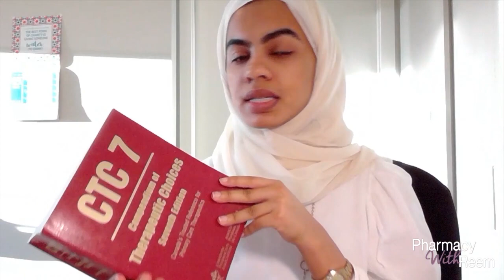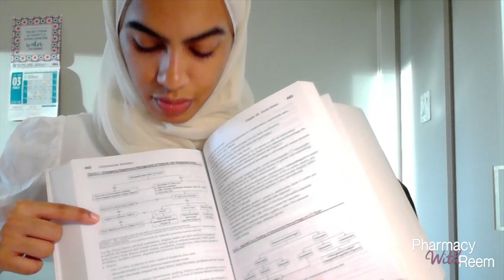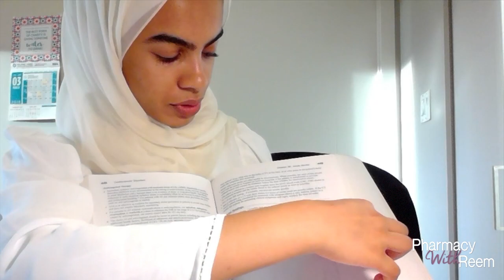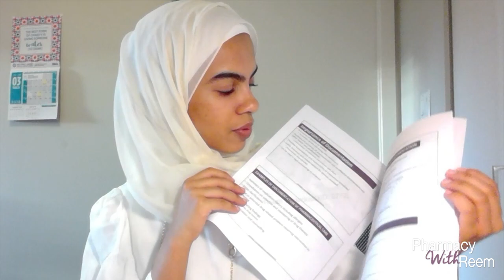Study References for PEBC Qualifying Exam (MCQ and OSCE)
Compendium of Therapeutic Choices, 2017 Edition